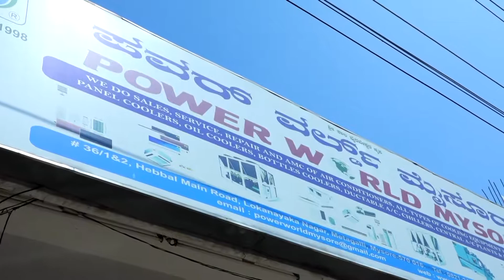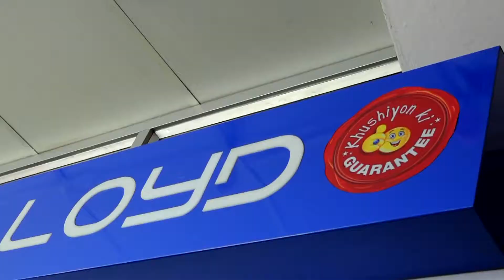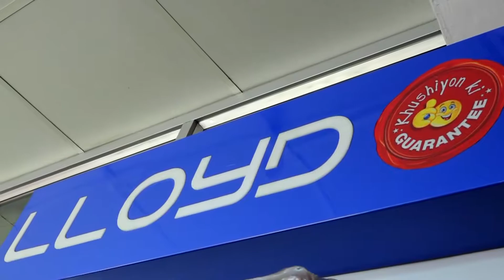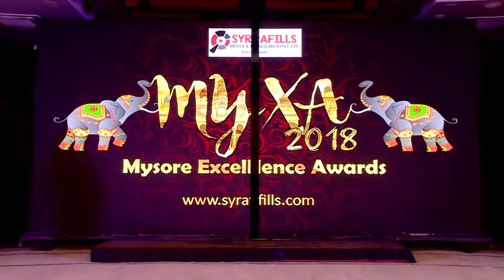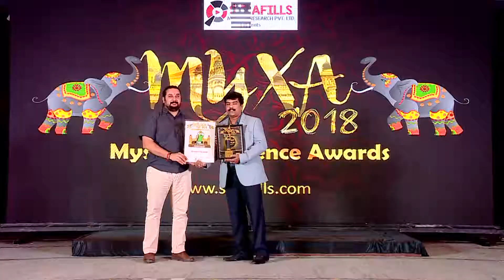Power World Mysore: Setting the Standard in AC Sales and Services | Mysore Excellence Awards 2018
Discover the pinnacle of excellence in AC sales and services with Power World Mysore! 🌟 Committed to quality and customer satisfaction, Power World Mysore, led by founder Mr. Vinod Kumar, has become a trusted name in the industry. From landmark projects in commercial spaces to meticulous attention to product quality and safety, Power World Mysore exceeds expectations at every step. Join us as we celebrate their dedication to excellence, honored with the prestigious trophy of Mysore Excellence Awards 2018, presented by Twell Magazine and Research. Explore why Power World Mysore is the go-to choice for superior AC solutions in Mysore!